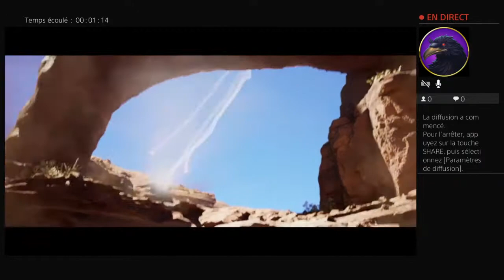Saison 4 baby